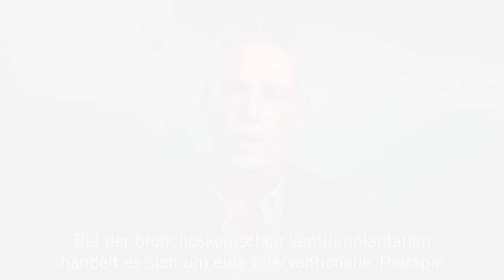Was ist die bronchoskopische Ventilimplantation? - Medizin ABC | Asklepios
Lungenventile verschließen sich beim Einatmen und öffnen sich beim Ausatmen. Dadurch können Patienten mit schwerer COPD wieder besser
Luft holen. Denn das Verfahren reduziert das Lungenvolumen und dadurch können die gesunden Lungenteile wieder besser arbeiten.
Prof. Dr. Ralf Eberhardt erklärt, was eine bronchoskopische Ventilimplantation ist und wie
dieses Verfahren funktioniert.

Prof. Dr. Ralf Eberhardt, Chefarzt für Pneumologie und Internistische Intensivmedizin an der Asklepios Klinik Barmbek